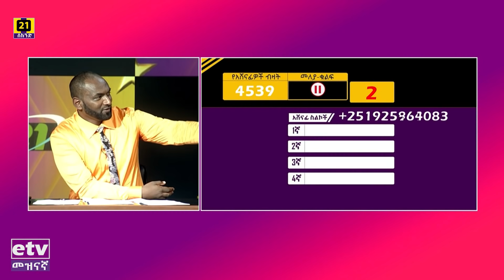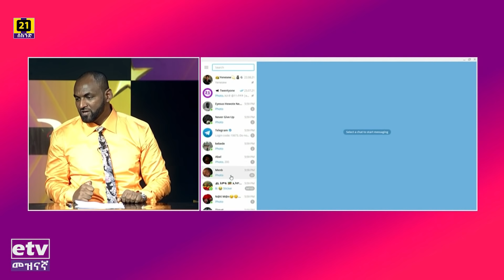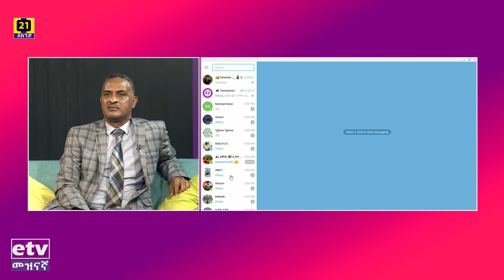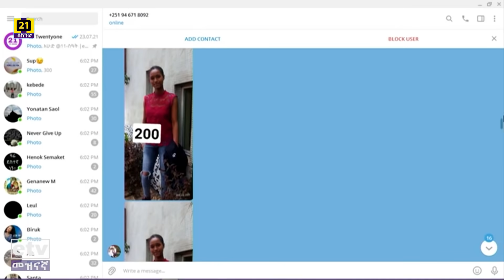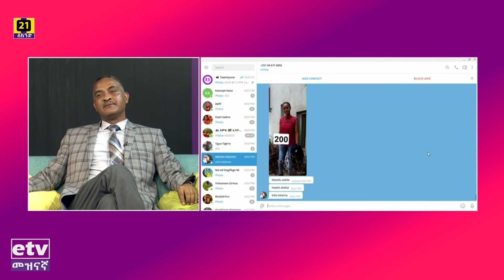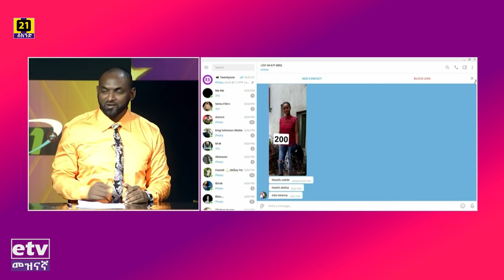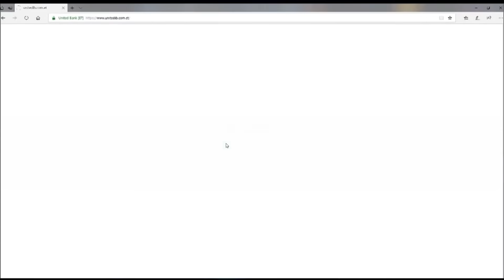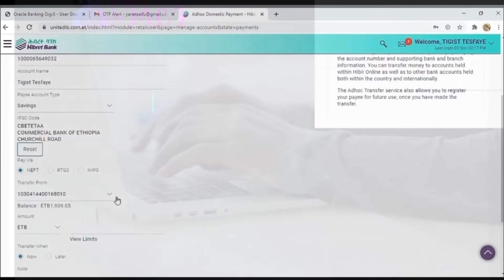Yemare Wege || አስገራሚ የፖሊስ የወንጀል ዘገባዎች ከጋዜጠኛው አንደበት... || 21- second show:ሰለሞን አምባቸው፡፡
Yemare Wege ||እንዴት ሰው ሰውን ገድሎ መደቡ ስር ቀብሮት መደቡ ላይ ጫት ይቅማል? || 21- second show:ሰለሞን አምባቸው፡፡ebc